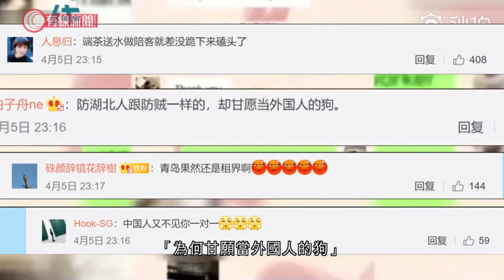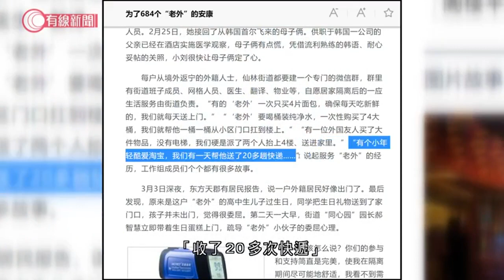青島派人一對一服務外國人 送水買菜收淘寶 - 20200406 - 有線中國組 - 有線新聞 CABLE News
再有境外人士在內地隔離期間掀起風波，不過不是鬧事，而是被指受到當局特別優待。

山東青島嶗山區拍攝短片，顯示一對由美國入境的情侶由當局派專人服務，包括買菜、買貓糧、收快遞等，統統有求必應。

不過這些當局認為很貼心的服務，反而換來網上清一色責罵&mdash;&mdash;「防湖北人跟防賊般，為何甘願當外國人的狗」，「端茶送水做陪客就差沒跪下來磕頭了」、「青島果然還是租界」。

即使當局強調，這是「人性化」的安排，民眾仍不收貨，質疑換了是內地人就沒有如此待遇，又說現在回看之前意大利回來的中國留學生要求飲礦泉水被警告，是相當冤枉。

事實上，外國人疑似受優待的情況並不罕見&mdash;&mdash;南京日報上月中一篇報道介紹了棲霞區如何貼心服務當地近700個外國人，包括「每天送上新鮮麵包」、「收了20多次快遞」，以及「為外國小朋友送上生日蛋糕」。

類似事件都被質疑，當局是特別為外國人開綠燈。

2. 特朗普引《國防生產法》禁醫療物資出口 3M：禁令將帶來「人道主義影響」 - 20200404 - 香港新聞 - 有線新聞 CABLE News
3. 限聚令下 人潮去哪兒?；外傭姐姐減聚會　巿民呻悶出街購物 - 20200405 - 香港新聞 - 有線新聞 CABLE News